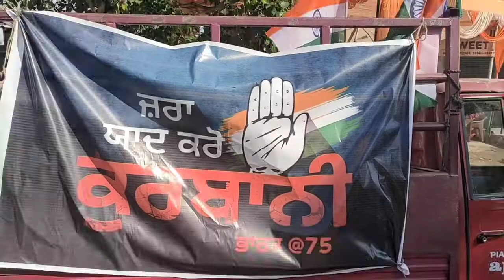ਕਾਂਗਰਸ ਵਲੋਂDAVINDER GHUBIYAਦੀ ਅਗਵਾਈ ਚ ਕਡੀ ਗਈ ਸ਼ਹਿਰ ਤਿਰੰਗਾ ਯਾਤਰਾ ਚ ਮੋਦੀ ਸਰਕਾਰ ਤੇ ਅਕਾਲੀ ਦੱਲ ਨੂੰ ਰਗੜੇ